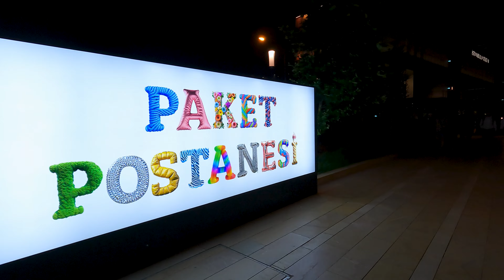Beyoğlu Istanbul Turkey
Beyoğlu and the Galataport area is one of the spot you will enjoy exploring. With the local shops, restaurant, and mall it's a nice experience to walk the area.